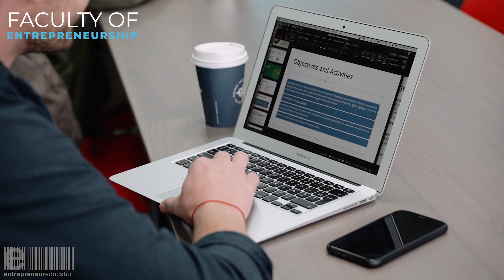Faculty of Entrepreneurship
Do you have a passion for entrepreneurship, sales and marketing and want to make a dent in the marketplace?  Learn how to think outside the box and solve business problems creatively with the Faculty of Entrepreneurship.
Join us down under for an incredible and life changing learning experience.